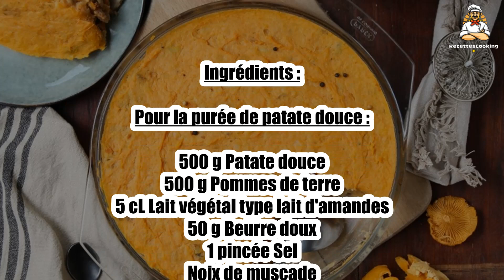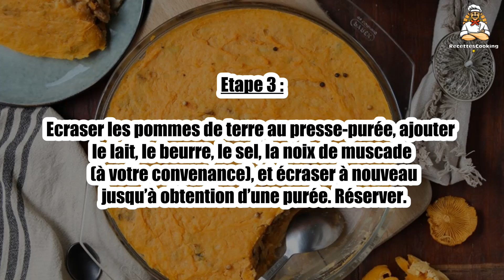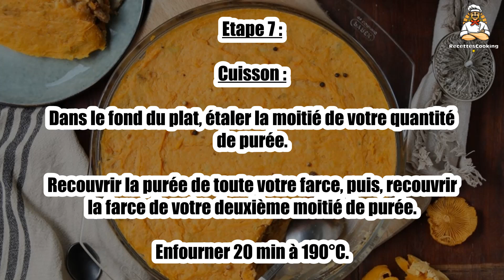Recette : Hachis parmentier végétarien à la patate douce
Bonjour à tous, aujourd’hui recettescooking.com vous présente la recette suivante : Hachis parmentier végétarien à la patate douce

TEMPS TOTAL : 50 min
Préparation : 30 min
Cuisson : 20 min

Ingrédients :

Pour la purée de patate douce :

500 g Patate douce
500 g Pommes de terre
5 cL Lait végétal type lait d'amandes
50 g Beurre doux
1 pincée Sel

Pour la farce :

250 g Marrons cuits
125 g Champignons de Paris
125 g Girolles
1 Oignon jaune
1 Petite carotte
1 cuil. à café Poudre de cèpes séchés
Sel & poivre

Etape 1 : Préparation de la purée de patate douce :

Dans une marmite faire bouillir de l’eau avec un peu de gros sel. Une fois que l’eau bout, plonger les pommes de terres et la patate douce préalablement pelées et coupées en morceaux, et laisser cuire (environ 15 min pour des morceaux de taille moyenne).

Etape 2 : Une fois cuites, égoutter les pommes de terre, et les mettre dans un saladier.

Etape 3 : Ecraser les pommes de terre au presse-purée, ajouter le lait, le beurre, le sel, la noix de muscade (à votre convenance), et écraser à nouveau jusqu’à obtention d’une purée. Réserver.

Etape 4 : Préparation de la farce :

Parallèlement, faire revenir un oignon dans une poêle bien chaude avec un peu d’huile.

Etape 5 : Pendant que l’oignon sue, peler et couper la carotte en brunoise, puis les champignons, et les marrons.

Ajouter la carotte et laisser sur le feu jusqu’à ce que la carotte soit cuite (ne pas hésiter à ajouter un peu d’eau si ca accroche).

Etape 6 : Ajouter les champignons et les marrons dans la poêle, saler, poivrer, ajouter la poudre de cèpes, et laisser revenir 5 à 10 min avant de couper la cuisson (le temps de la cuisson des champignons).

Etape 7 : Cuisson :

Dans le fond du plat, étaler la moitié de votre quantité de purée. Recouvrir la purée de toute votre farce, puis, recouvrir la farce de votre deuxième moitié de purée.

Enfourner 20 min à 190°C.

00:00 Recette : Hachis parmentier végétarien à la patate douce
00:20 Informations sur le temps de cuisson
00:32 Ingrédients
00:46 Etape 1 : Hachis parmentier végétarien à la patate douce
01:00 Etape 2 : Hachis parmentier végétarien à la patate douce
01:16 Etape 3 : Hachis parmentier végétarien à la patate douce
01:29 Etape 4 : Hachis parmentier végétarien à la patate douce
01:43 Etape 5 : Hachis parmentier végétarien à la patate douce
01:58 Etape 6 : Hachis parmentier végétarien à la patate douce
02:12 Etape 7 : Hachis parmentier végétarien à la patate douce